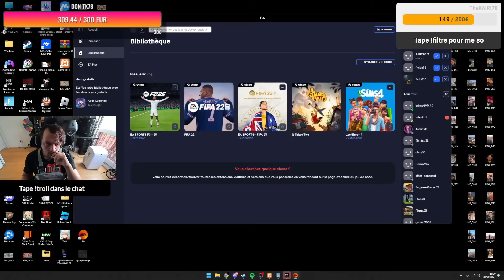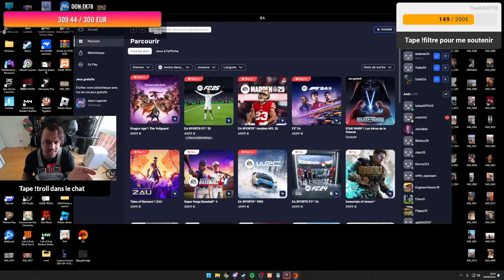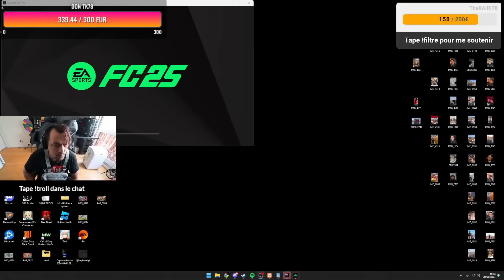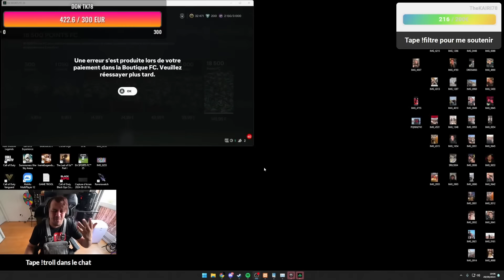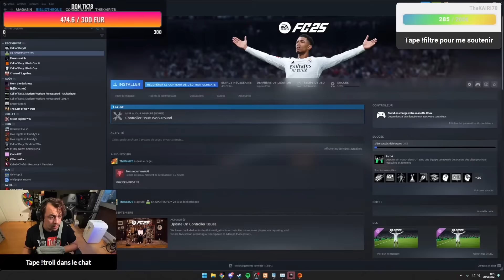TK BANNI DE FIFA 😂 IL SE FAIT (ENCORE) VOLER SON PAILLASSON 😭 - BESTOF THEKAIRI78